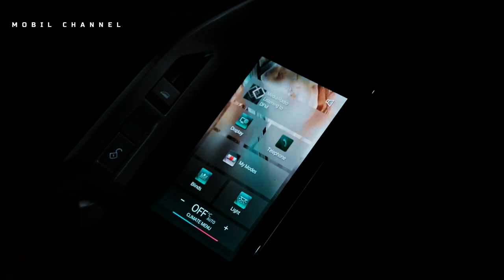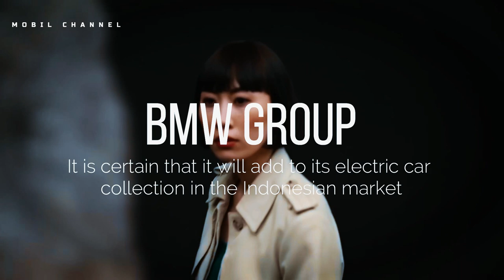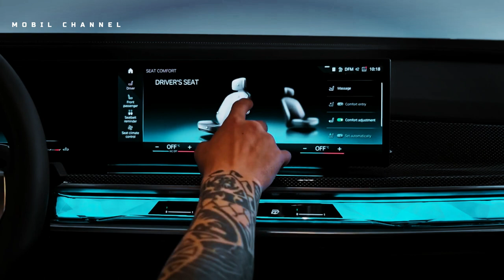BMW i7 2023, the Most Luxurious Electric Car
BMW Group Indonesia is sure to add to its range of electric cars for the Indonesian market, in fact, the most luxurious electric car, the BMW i7 2023, is ready to ascend the throne of  sultans.

 At least the information about the existence of the BMW i7 2023 was directly conveyed  by the CEO of  BMW Group Indonesia, Ramesh Divyanatha, in a written message on Friday (December 9, 2022).

Music source.